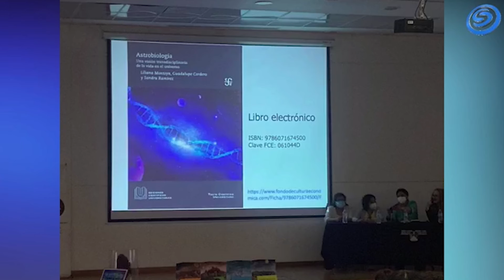PRESENTAN EN LA UAEM INNOVADOR LIBRO ELECTRÓNICO SOBRE ASTROBIOLOGÍA